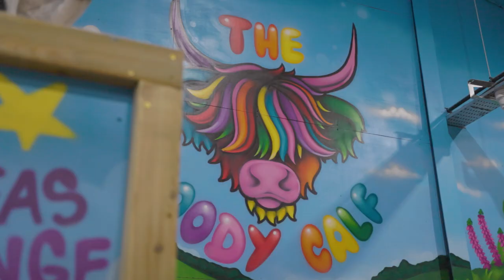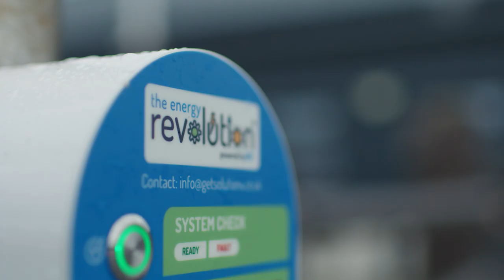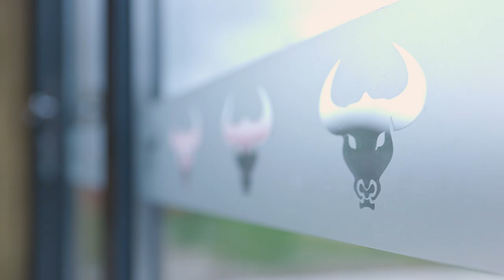Bargoed Farm - Development Bank of Wales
Geraint and his wife Christine have owned Bargoed Farm for 12 years. With the help of finance from the Development Bank of Wales, they have diversified the farm business by developing a caravan park, a farm shop, café bistro, play barn, and a wedding function building.

Geraint and Christine have ensured that all developments at the farm have been in line with their wider green agenda. Bargoed Farm is now a substantial tourism operation as well as a working farm, with environmental sustainability deeply integrated into its business strategy.

Interested in making your business more sustainable?